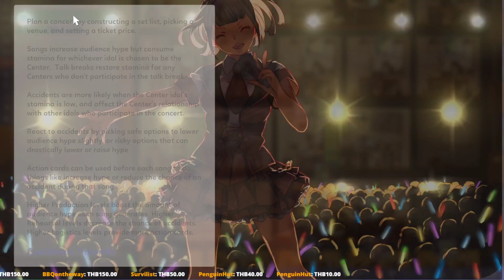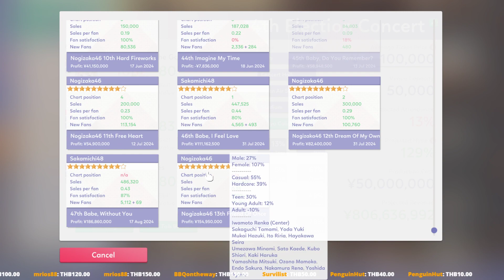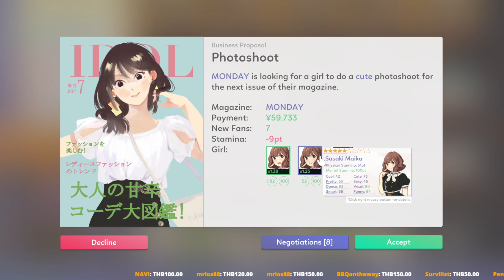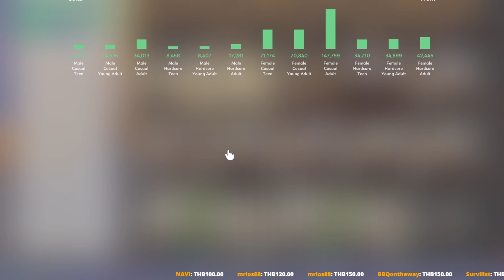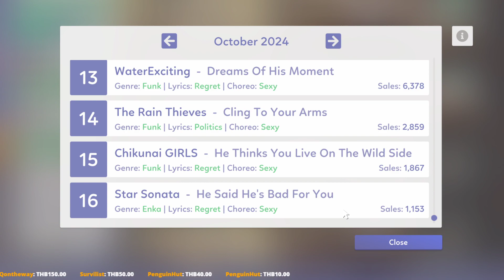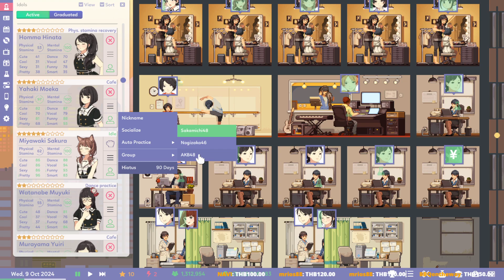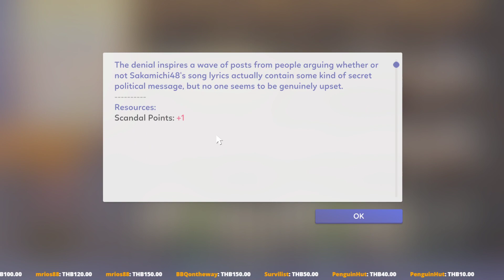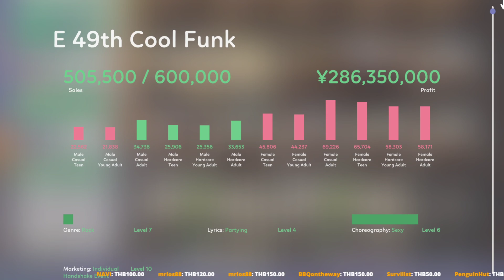งานเลือกตั้ง ครั้งที่ 4